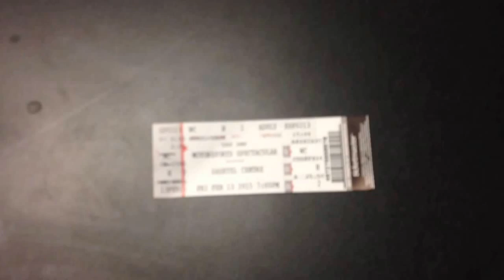Saskatoon Motorsports Spectacular 2015 Highlights